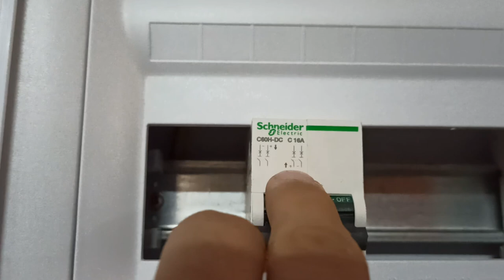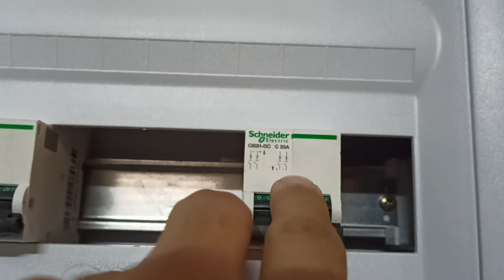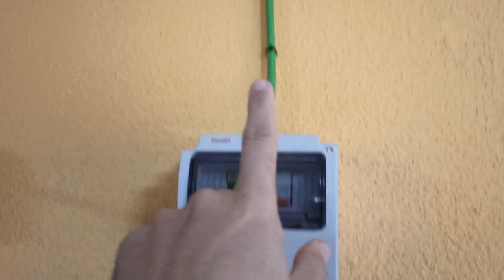Cosas de CASA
Mi Amazon VINE Mi Wish List